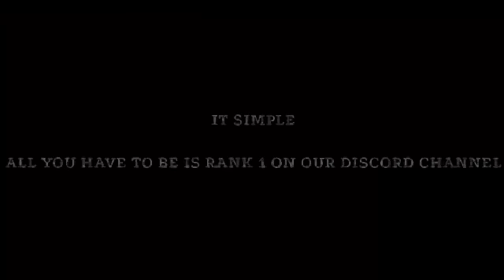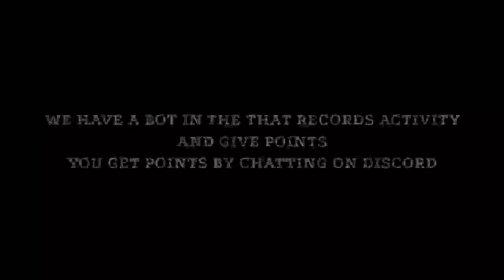A 700MILLION MYTHIC MIGHT T5 ACCOUNT GIVEAWAY! - HOW TO EASILY WIN IT! - Lords Mobile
HUAWEI APPGALLLERY:
1) Install HMS security if prompted for AppGallery to run
2) Register a Huawei ID account
3) If you need any helps or want to join the VIP club, contact AppGallery Team via discord